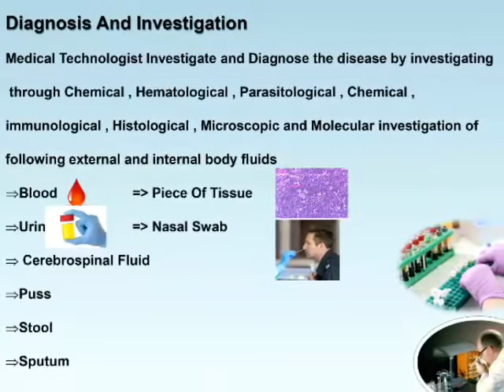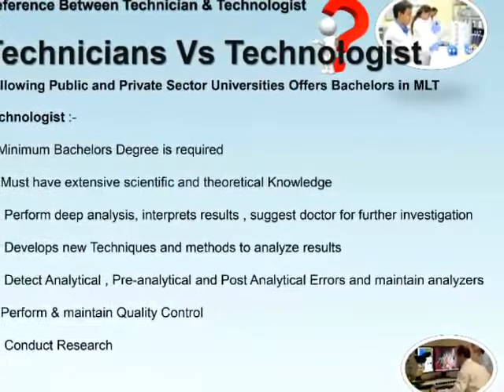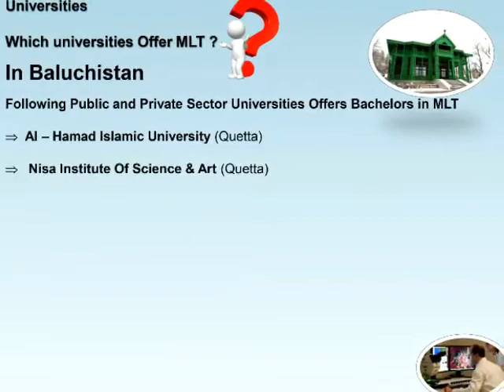Medical Laboratory Technology Scop ( MLT ) ? Introduction | Career and Scope | Requirement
What is MLT ?

MLT Stands For?

What is requirment for MLT ?

Deference between Technician And Technologist?

What and How Technologist Diagnose in Lab Tests ?

What is Scope of MLT ?

How can be your career if you study MLT ?

Which Universities Offer MLT in Pakistan ?